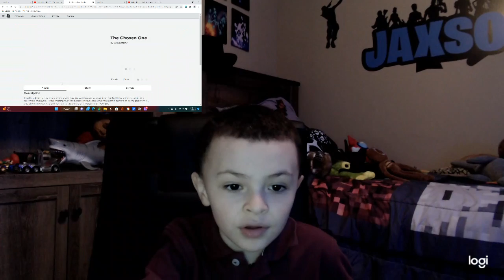hey guys i play the chosen one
make sure to like and sub! it really helps